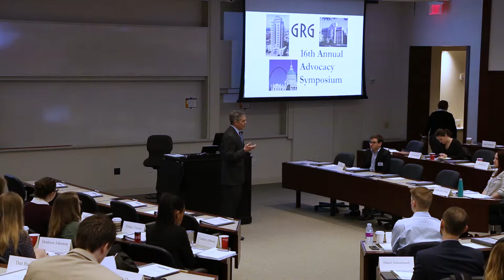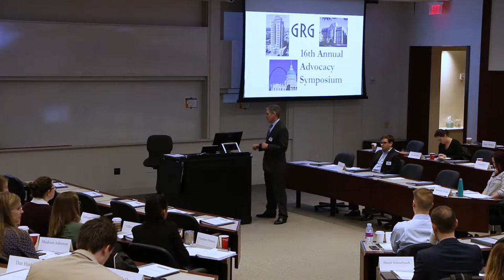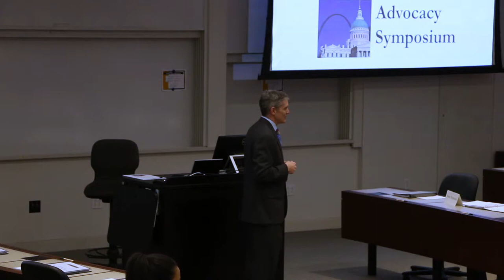GRG's 16th Annual Advocacy Symposium: Thomas K Neill | 2018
Gray, Ritter & Graham, P.C. attorney Tom Neill gives his presentation, "Practical Considerations for Motion Practice," at the 2018 Gray, Ritter & Graham Symposium on March 2, 2018 at Washington University.